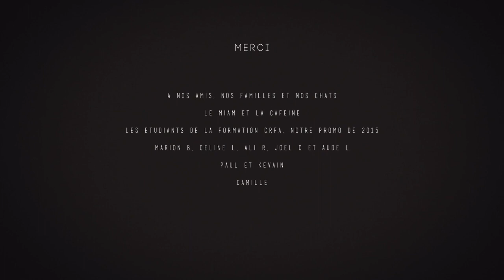AMA - Cortometraje lésbico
Después del fin de la Segunda Guerra Mundial, los Aliados ocupan los territorios otrora dominados por el enemigo para "restaurar el orden y la paz". Bajo estas circunstancias, una mujer estadounidense que ha viajado al país del sol naciente protagoniza una breve pero significativa aventura con una de las nativas de la isla en una época en que la homosexualidad no es bien vista en un país ajeno, conservador y nacionalista.

No sé japonés, pero traté de traducir las partes en inglés, mientras que el traductor me ayudó con las frases niponas